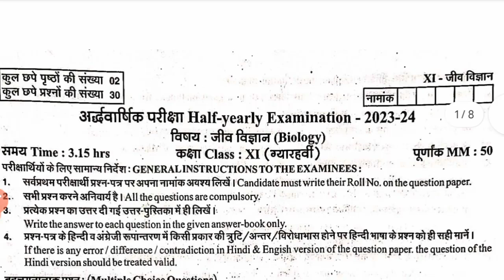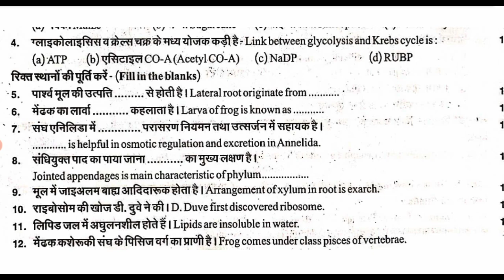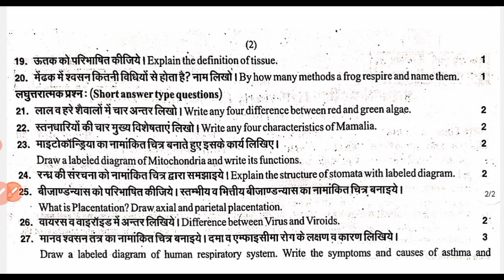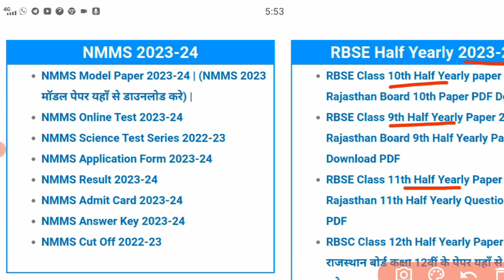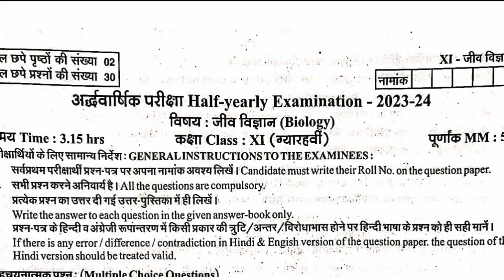RBSE Class 11th Biology Half Yearly Paper 2023-24 | Rajasthan Board 11th Half Yearly Exam 2023-24